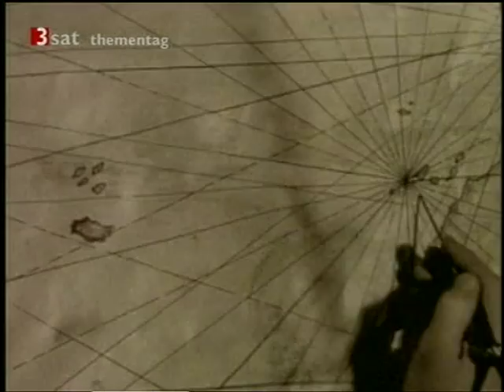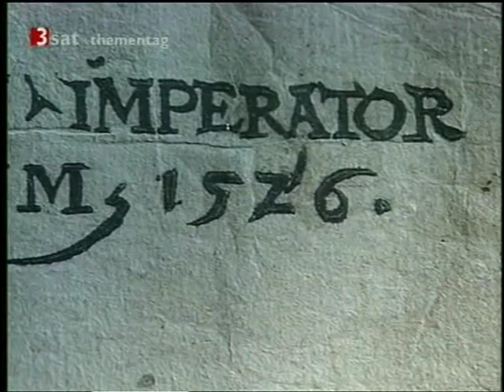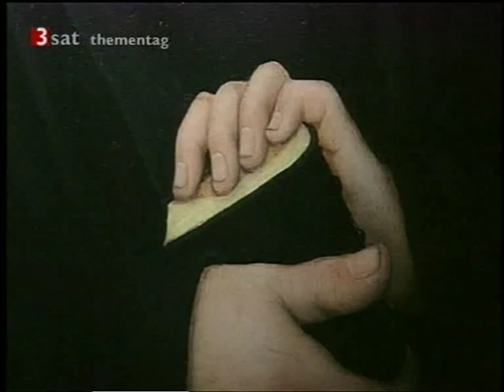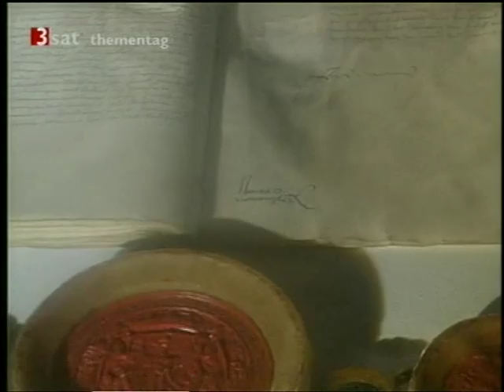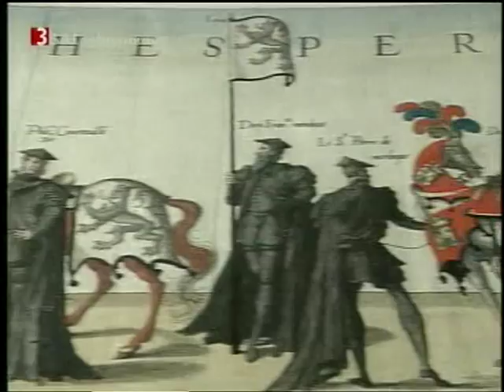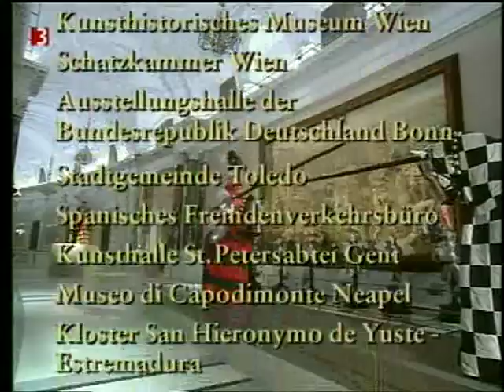Karl V (1500-1558) - Zur Weltherrschaft berufen (Dokumentation) 2/2